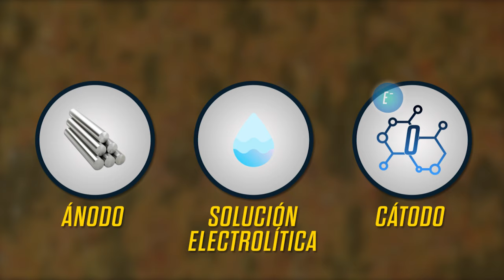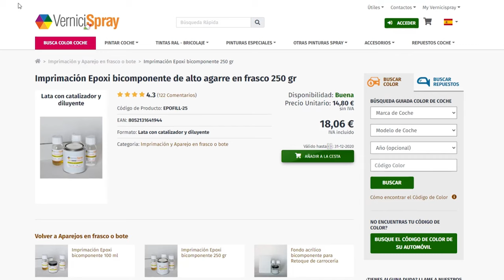Cómo Restaurar Los Óxidos De Un Coche de UK | TOYOTA MR2 ZZW30 CAP2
Segundo capítulo de mi Toyota MR2 MK3, en este vídeo os cuento el trabajo de 4 meses eliminando los óxidos de los bajos de un coche de Reino unido/UK. En el proceso utilizo chorro de arena y cepillo de púas con la radial para poder quitar el óxido, como protección he utilizado imprimación epoxy, pintura mono capa y antigravilla.

Links de los productos que podéis necesitar para hacer este trabajo:

Cepillo radial
Spray pintura
Pintura Antigravilla
Pistola para aplicar antigravilla
Pistola pintura